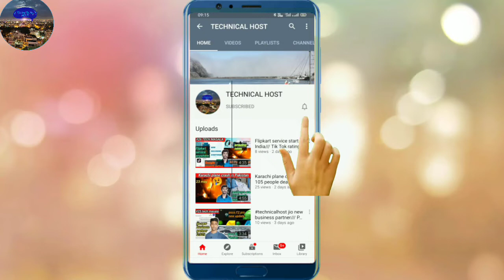Amazon food delivery boy in bacancy 2500😀😀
Seaport my channel Thank you for watching please keep supporting doston is video mein Amazon food delivery ke bare mein vistar se bataya gaya hai aur aur ismein Jin Logon delivery karna chahte hain Uske bare mein jankari Diya gaya hai only for Bangalore

doston video Agar Achcha Lage to video ko like karo share karo aur channel per naya hai to Jarur subscribe karna Kyunki aise hi majedar video aapke liye rojana Lekar Aata hun

thank you all mere dost please keep supporting😊😊😊😊😊